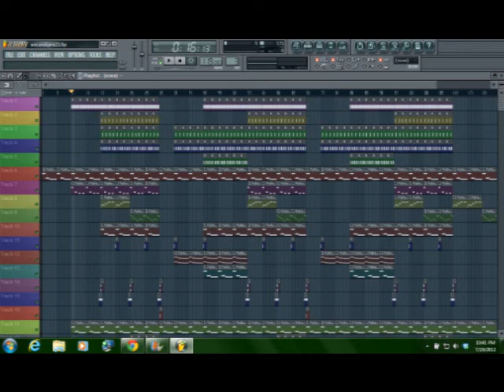bate beatz Second Gen 23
new beat with a dark feel to it!